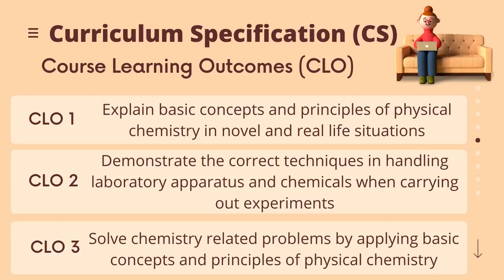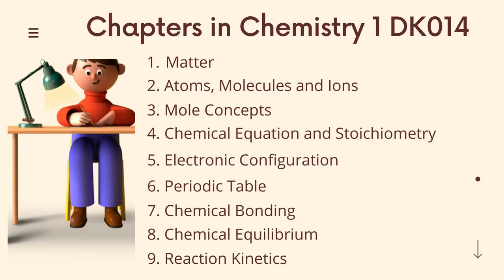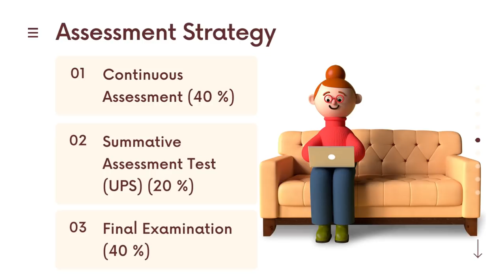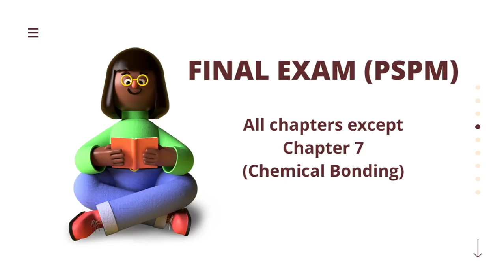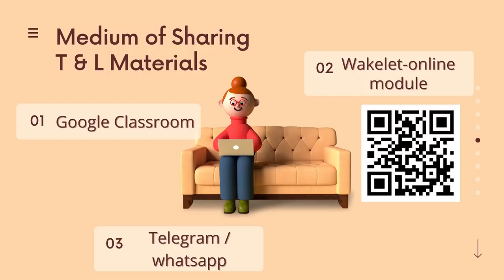INTRODUCTION OF SES CHEMISTRY DK014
Sistem Empat Semester 2021/2022